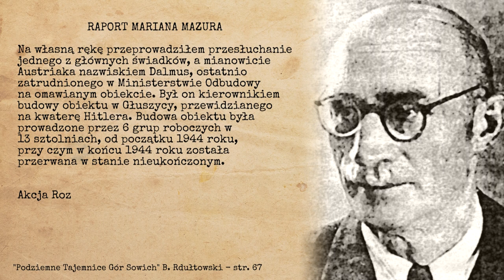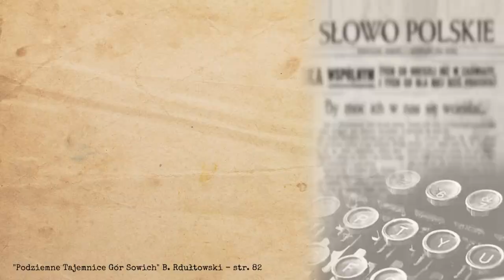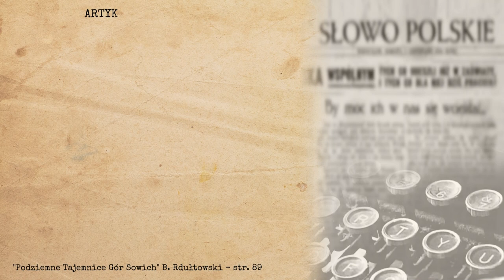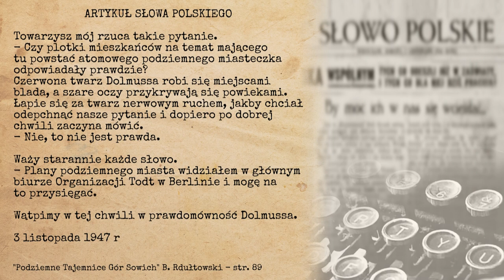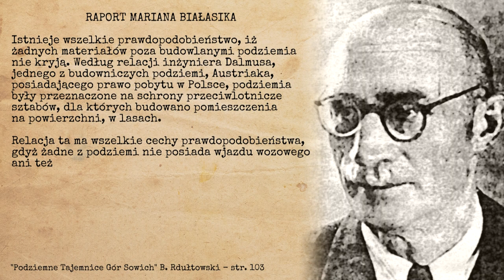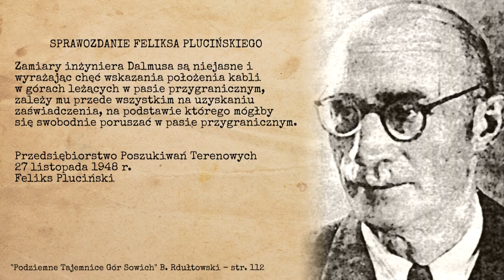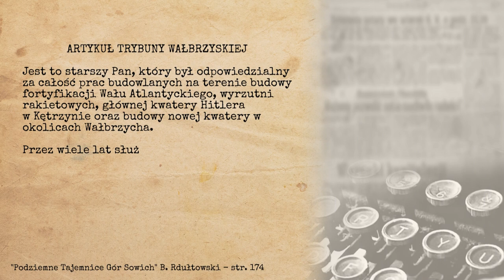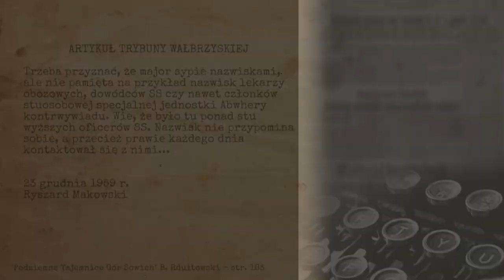Sekret inżyniera Dalmusa – Tajemnice Riese cz. 4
Czwarty odcinek tajemnic Riese to historia zagadkowej postaci niejakiego Anthona Dalmusa. Kim był i jakie sekrety skrywał zagadkowy niemiecki inżynier, który pozostał po wojnie w Górach Sowich.

Grzegorz Sanik
Krzysztof Sikorski

WSPÓŁPRACA
Sztolnie Walimskie

PRODUKCJA FILMOWA
ahojMEDIA

BIBLIOGRAFIA
1. Tajemnica Riese  - Jacek M. Kowalski, Robert J. Kudelski, Zbigniew Rekuć
2. Podziemne Tajemnice Gór Sowich - Bartosz Rdułtowski
3. Riese Hitlerowskie Podziemia Śmierci - Zbigniew Dawidowicz
4. Podziemia w Górach Sowich i Zamku Książ - Piotr Kruszyński
5. Wojenne Tajemnice Zamku Książ Podziemia - Piotr Kruszyński
Literatura i książki o Riese:

STRONY WWW, GRAFIKI, ZDJĘCIA
Archiwalne Zdjęcia
1. Archiwum Historii Mówionej Ziemi Wałbrzyskiej
2. Zdjęcia z III Rzeszy - das Bundesarchiv